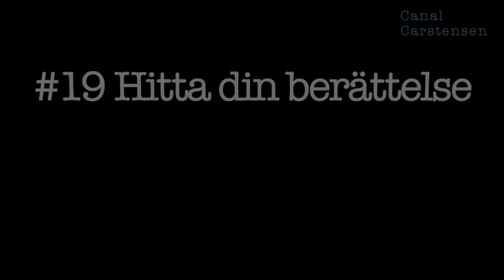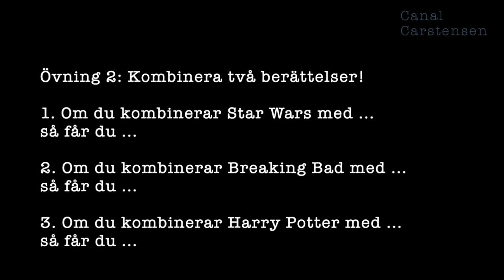Romanskrivarskolan #19: Hitta din berättelse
Att skriva en roman är en stor ansträngning. Arbetet tar dessutom mycket tid. Därför är det viktigt att du bestämmer dig för att skriva rätt roman från början. Det vill säga, den roman som är rätt för dig. Den roman som du vill vistas i och den roman där du får ut det mesta av dig, ja, den roman där du kan göra skillnad.

I det här klippet får du några viktiga tips som hjälper dig att ringa in den roman som just du ska skriva.